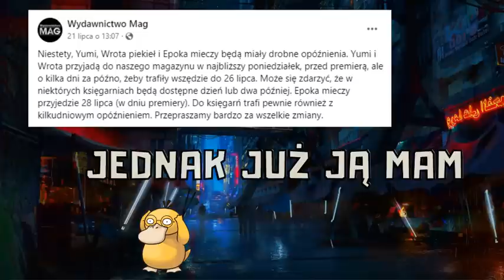KSIĄŻKOWE PREMIERY - SIERPIEŃ 2023 📚 | CZYLI KSIĄŻKI, KTÓRE MNIE INTERESUJĄ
elo